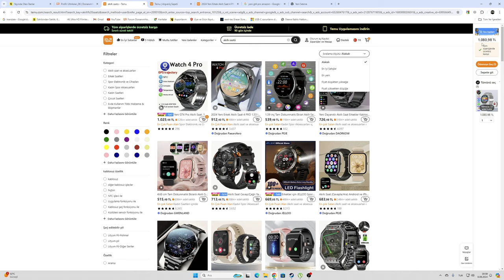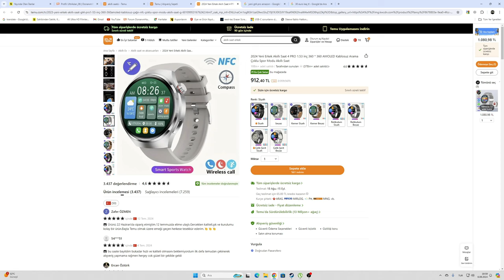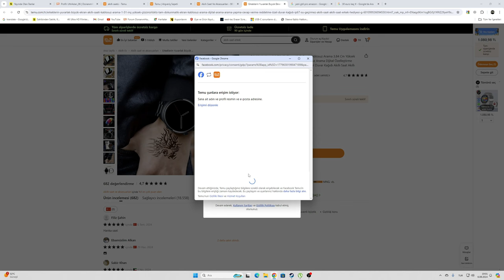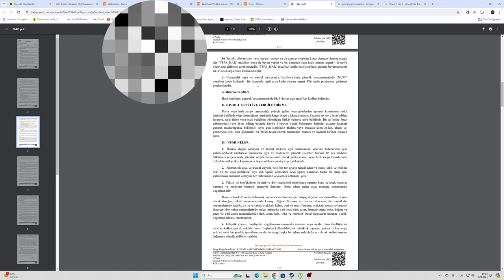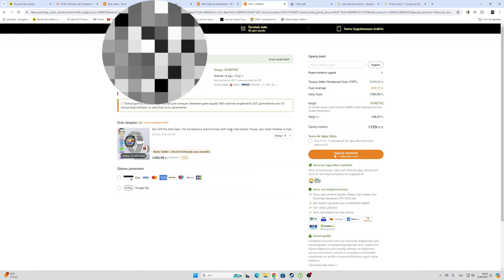YURTDIŞI ALIŞVERİŞ GİTTİKÇE ZORLAŞIYOR % 30-60 VERGİ GETİRİLDİ TEMU İLE AKILLI SAAT SİPARİŞİ VERDİK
4458 Sayılı Gümrük Kanunun Bazı Maddelerinin Uygulanması Hakkında Kararda değişiklik yapılarak e-ticarette 30 euroyu aşmayan eşya ile bin 500 euroyu aşmayan ilaç cinsi eşyalar için vergi düzenlemesi yapıldı. Resmi Gazete'de yayımlanan karara göre yağlık ayçiçeği tohumu ve ham ayçiçeği yağı ithalatında da tarife kontenjanı uygulaması getirildi.
Haber Merkezi
YAYINLAMA

Bakanlıktan TEMU düzenlemesi Ek gümrük vergisi geldi, 150 Euro sınırı kaldırıldı

Ticaret Bakanı Ömer Bolat'ın Çinli Temu başta olmak üzere yurtdışında yapılan mikro ithalatı takibe aldıklarını söylemesinin ardından yasa değişikliği geldi.

Cumhurbaşkanı Kararları Resmi Gazete'de yayımlandı. 4458 sayılı Gümrük Kanunu'nun bazı maddelerinin uygulanması hakkında kararda değişiklik yapılmasına dair kararla yurt dışından getirilen eşyaların maktu vergi oranları değiştirildi.

Resmi Gazete'de yayımlanan ve Cumhurbaşkanı imzası taşıyan 4458 sayılı Gümrük Kanunu kararında şu ifadelere yer verildi:

"29/9/2009 tarihli ve 2009/15481 sayılı Bakanlar Kurulu Kararı ile yürürlüğe konulan 4458 Sayılı Gümrük Kanununun Bazı Maddelerinin Uygulanması Hakkında Kararın 62 nci maddesinin birinci fıkrası aşağıdaki şekilde değiştirilmiştir. Posta veya hızlı kargo taşımacılığı yoluyla bir gerçek kişiye gelen ve ticari miktar ve mahiyet arz etmeyen, kıymeti 30 Avro'yu geçmeyen eşya ile kıymeti 1500 Avro'yu geçmeyen ilaç cinsi eşyanın değeri üzerinden; Avrupa Birliği ülkelerinden doğrudan gelmesi halinde yüzde 30, diğer ülkelerden gelmesi halinde yüzde 60, 6/6/2002 tarihli ve 4760 sayılı Özel Tüketim Vergisi Kanununa ekli (IV) sayılı listede yer alan eşya olması durumunda yukarıdaki oranlara ilave yüzde 20, oranında tek ve maktu bir vergi tahsil edilir. Aynı Kararın 126 ncı maddesinin birinci fıkrasının (b) bendinde yer alan "150" ibaresi "30" şeklinde değiştirilmiştir."